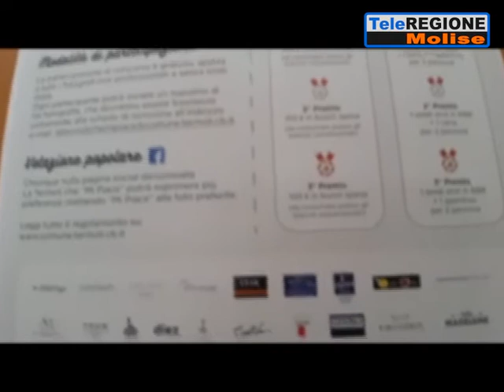Presentato il contest fotografico 'La Termoli che mi piace' - 01/07/2021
Servizi TG | Presentato il contest fotografico 'La Termoli che mi piace' | 1/7/2021